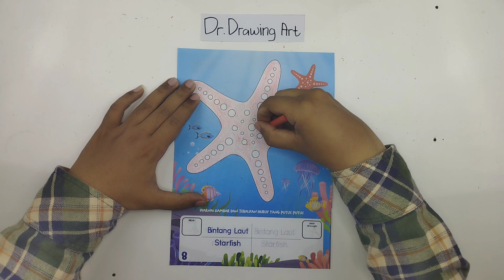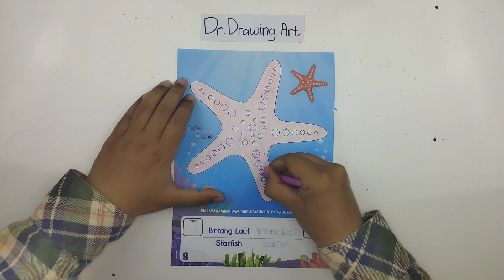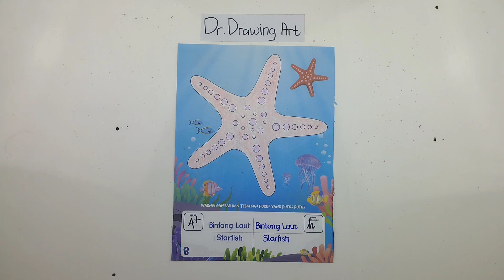Learn how to draw and color a STAR FISH using crayon & oil pastel | coloring books eps 7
Hi there! My name is Dr. Drawing Art. I love doing art like drawing and coloring anything and sharing it with others. I'm not a pro, but I hope you guys enjoy this video.

Follow along with us and Learn how to draw and color a STAR FISH using crayon & oil pastel | coloring books eps 7